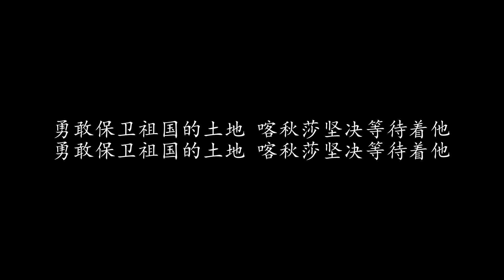梨花开遍天涯 费玉清 (歌词版)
梨花开遍天涯 费玉清

正当梨花开遍了天涯 河上飘着柔漫的轻沙
喀秋莎走在俊俏的岸上 歌声好像明媚的春光

啊 这歌声姑娘的歌声 跟着光明的太阳飞去吧
去向远方边疆的战士 把喀秋莎的问候转达

驻守边疆卫国的战士 怀念著那个天真的姑娘
勇敢保卫祖国的土地 喀秋莎坚决等待着他